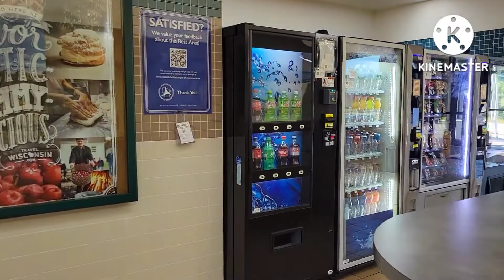Peb mus noj tshooj Wisconsi